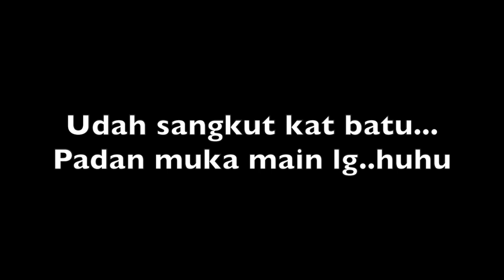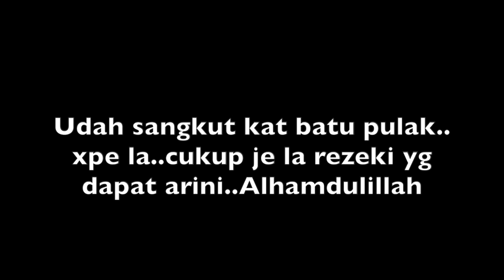Geli-geli bersama Bolos....Menarik jugakkk !!!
Assalammualaikum semua geng...video kali ni sy pergi memancing di teluk batik (dkt chalet tinggal)..agak memenatkan sb kna berjalan kaki naik tangga lebih kurang dlm 200m..tp hasilnye ok la memuaskan..tidak kumpaw...ramah ikan di situ..tidak la bosan membangau..haha...so kalau korg nk cuba..bleh la pegi..untong2 boleh naik kerapu x pon jenahak...tp aritu sy tgk ade ikan lompat2..mgkin ikan barracuda la kot..so korg boleh layan video ini ya..dan jgn lupa like,share and notifikasi ya...krana smua itu gratis geng...terima kasih..